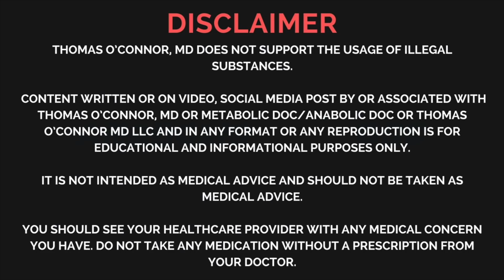25 y.o. Man with Testosterone Deca Durabolin Testicular Failure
This video provides a case study on testicular failure caused by the use of testosterone with Deca Durabolin. It includes lab values over time that provide an example of what to expect when stopping steroids after long-term use without any weaning protocols. While every case is different, when you take steroids please be aware that your body may never return to its original levels of androgen production.

Dr. O